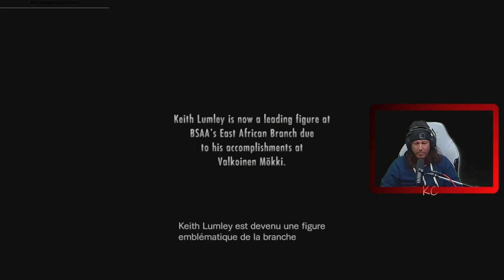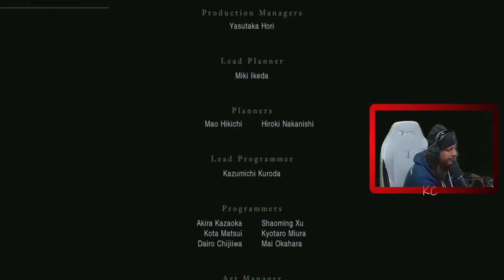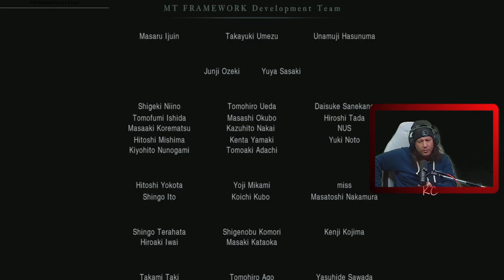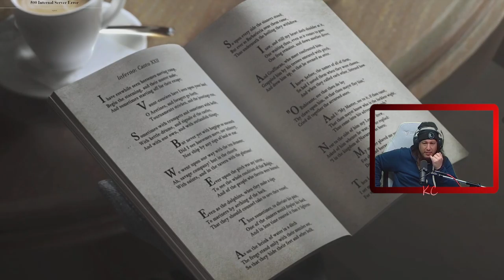Resident Evil Revelations Live Gameplay Épisode FINALE Fr Karibou Canadien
L'histoire se déroule avant les incidents bioterroristes de Kijuju et de Lanshiang, quand le BSAA était encore une jeune organisation. Rejoignez Jill Valentine à bord d'un bateau fantôme au large de la mer Méditerranée, à la recherche de son partenaire Chris Redfield. Partez à la découverte des secrets de la destruction d'une cité flottante, ou défoulez-vous en coop sur Internet en profitant du mode Commando.